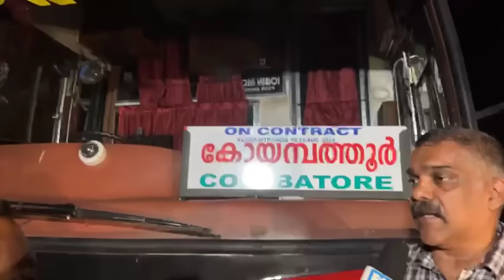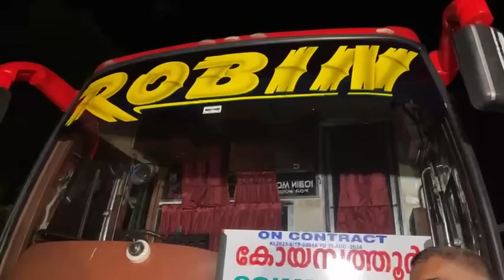റോബിൻ ബസ് വ്യഴാഴ്ച്ച വീണ്ടും സർവീസ് ആരംഭിക്കുന്നു എന്തും നേരിടാൻ തയ്യാറെന്ന് റോബിൻ ഗിരീഷ്